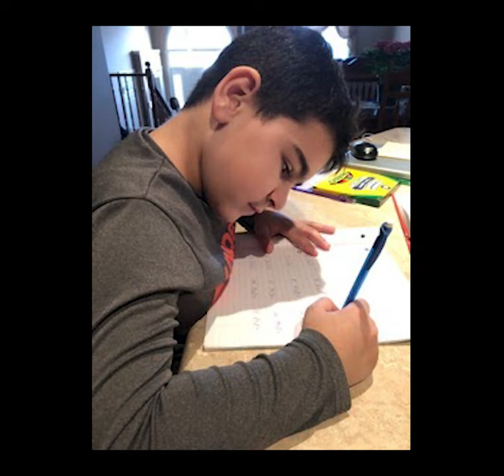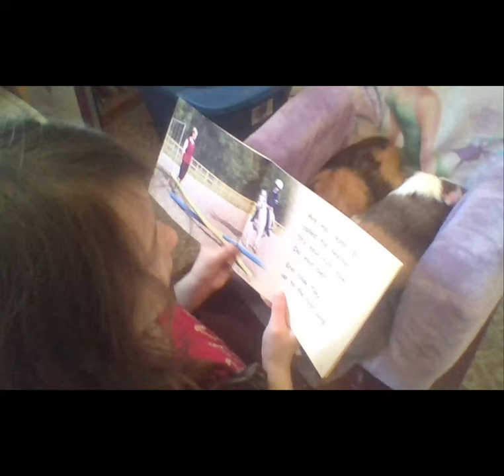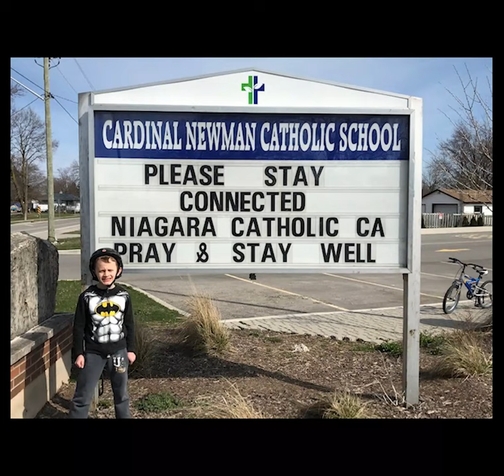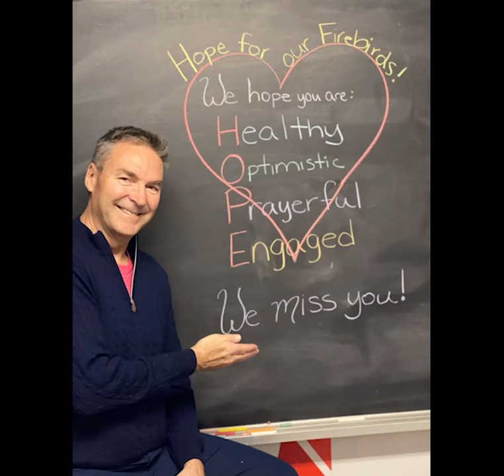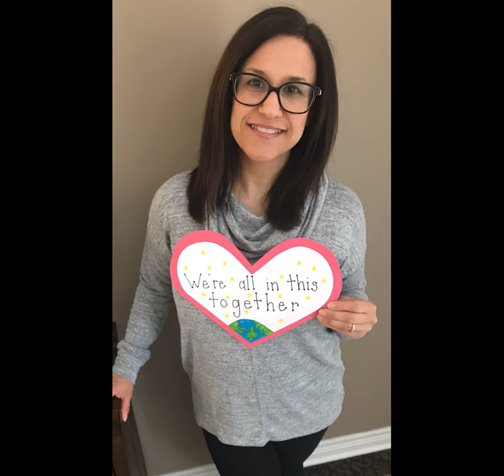Cardinal Newman Catholic Education Week Video 2020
Welcome to Catholic Education Week at Cardinal Newman. Our theme this year is “Igniting Hope”. Given the events that are taking place globally, this message challenges each one of us to look to the future with a sense of optimism and faith.

As a school community, our strength is not defined by a building or our presence within it. Our strength comes from the people whose stories make it rich with friendship, faith, talent and hard-work. We are brothers, sisters, sons and daughters. We are mothers, fathers, aunts and uncles. We are volunteers, extended family members and co-workers. We are God’s family.

This year, the Catholic Education Week song is “Hope” written by Christopher Rait. The lyrics challenge us to “Be the hope! It’s there inside. Find some kindness and shine the light. There is hope in our world. A hope within us. God’s story told - ignites the hope among us. Share a future with young and old.”

Our stories are what make us strong. And sharing these stories with others gives us a sense of optimism and renewed faith - it ignites hope. This video is our message of hope. It shows that regardless of where we are, we are joined by the strength of our faith – our faith in family, our faith in friendship, our faith in those who care for and support us and our faith in God. Enjoy and God Bless!

Thank you to all the families at CN who participated in this video.

Original song and lyrics written by Christopher Rait